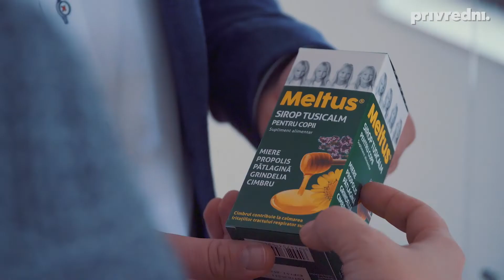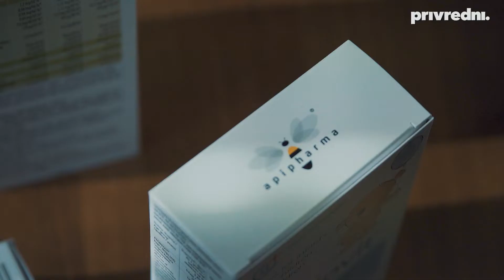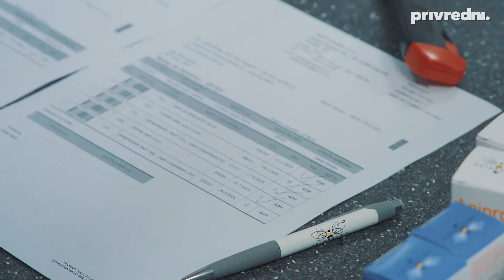Apipharma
Apipharma je hrvatska tvrtka koja se razvila od
tradicionalnog pčelarsko-medičarskog obrta. Put
do ugledne farmaceutske tvrtke bio je težak i dug
i može poslužiti kao primjer kako upornost,
znanje i ljubav mogu pomoći u stvaranju uspješne
tvrtke. Danas je jedan od vodećih proizvođača
prirodnih farmaceutskih proizvoda na hrvatskom
tržištu, kao i na međunarodnim tržištima.
Tvrtka je najstariji, a ujedno i najmoderniji
hrvatski proizvođač medicinskih i farmaceutskih
proizvoda na bazi meda i propolisa s
kontroliranim uvjetima proizvodnje prema
standardima farmaceutske industrije.